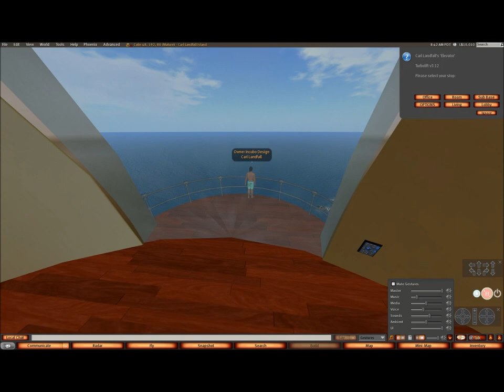Incubo Design - Trident Private Resort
Incubo Design present the Trident Private Resort, an Oceanic Station, based on Strongsberg Atlantis underwater base in James Bond Octpussy film. This resort is availlable on Second Life Marketplace and  in my inworld store